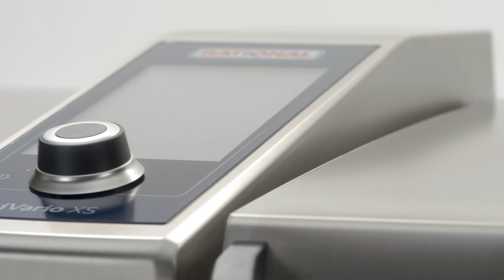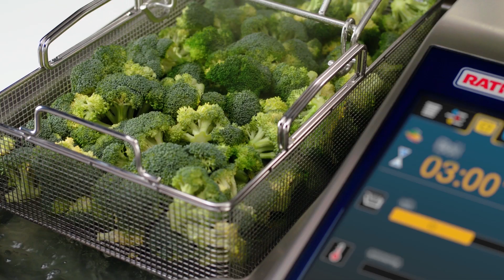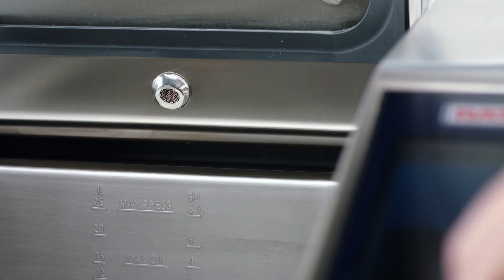iVario 2-XS. L'immense petit dernier. (6/8) | RATIONAL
Connaissez-vous le petit dernier de la famille iVario ? Cette sauteuse multifonction compacte, conçue spécialement pour les restaurants de 30 à 100 couverts, qui tout comme son grand frère, cuisine avec précision et possède autant de puissance.

Découvrez l’iVario 2-XS qui, grâce aux assistants intelligents intégrés, va faciliter la mise en place dans votre restaurant et vous aider à gérer votre service à la carte. Grâce à ses deux cuves, il remplace les équipements de cuisine conventionnels (poêle, casserole, marmite grand volume, cuisinière, friteuse ou encore cuiseur sous vide), mais il apporte aussi beaucoup plus de flexibilité, rapidité et efficacité en cuisine.

Profitez du système de chauffe innovant iVario Boost, qui permet de monter rapidement en température. L’iVario 2-XS possède une puissance incomparable, réagit rapidement à vos réglages et maintient précisément la température souhaitée au degré près. Que ce soit dans le mode pocher, sauter ou frire, tout est possible et cela jusqu’à 4 fois plus vite et avec jusqu’à 40% de consommation d’électricité en moins par rapport aux appareils de cuisson conventionnels. En matière de performance, l’iVario Pro 2 XS n’a donc rien à envier aux systèmes de cuisson plus grands.

Utilisez également l’assistant intelligent iCookingSuite, qui détecte la taille et la quantité des plats et effectue tous les réglages automatiquement en fonction des critères. Il vous apporte l’aide don’t vous avez besoin en particulier lors du service en restaurant. Il vous libère des tâches de contrôle et de surveillance et vous sollicite uniquement si une action est requise de votre part, comme pour retourner du poisson ou de la viande. Servez-vous d’AutoLift, qui baisse et relève automatiquement les paniers de la cuve en fin de cuisson, garantissant une cuisson parfaite des pâtes, des légumes ou d’autres accompagnements.

Et bien sûr, l’iVario 2 XS, possède une arrivée d’eau automatique, au litre près, une évacuation d’eau intégrée, une douchette et une fonction de basculement automatique de la cuve. Il est si compact et polyvalent qu’il s’adapte même aux cuisines les plus petites.

Pour en savoir plus sur cet appareil, rendez-vous sur notre site internet

00:00 - iVario 2 XS
00:42 - iVario Boost
01:26 - iCookingSuite
02:15 - Adaptabilité et accessoires